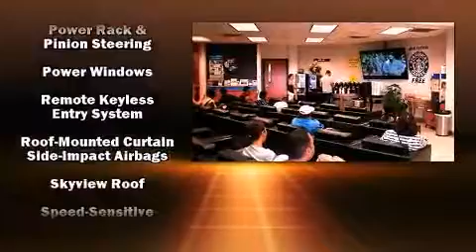2004 Nissan Maxima 3.5 in Orlando, FL 32837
11051 S Orange Blossom Trail

You're going to love the 2004 Nissan Maxima. This 4 door sedan still has less than 80,000 miles! It features a front-wheel-drive platform, an automatic transmission, and a 3.5 liter 6 cylinder engine. Nissan prioritized practicality, efficiency, and style by including: 1-touch window functionality, speed sensitive wipers, a trip computer, telescoping steering wheel, power door mirrors, cruise control, and more. Premium sound drives 8 speakers, providing you and your passengers a sensational audio experience. Nissan also prioritized safety and security by including: head curtain airbags, front SIDE impact airbags, brake assist, anti-whiplash front head restraints, a panic alarm, and 4 wheel disc brakes with ABS. This car was designed with safety in mind, allowing you to drive with even greater assurance. We have the vehicle you've been searching for at a price you can afford. Please don't hesitate to give us a call.